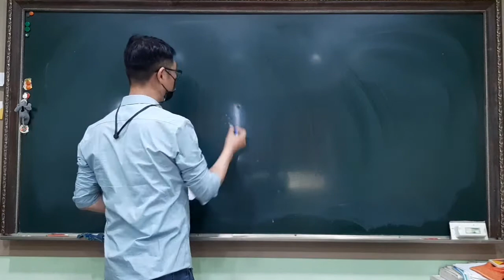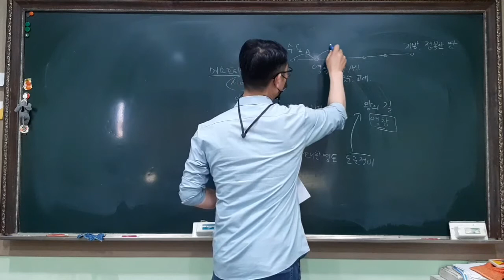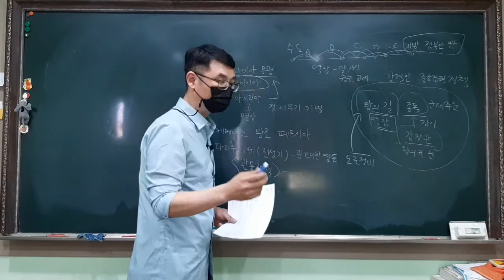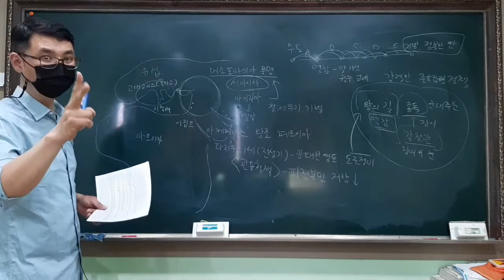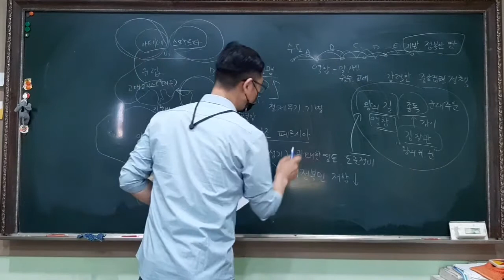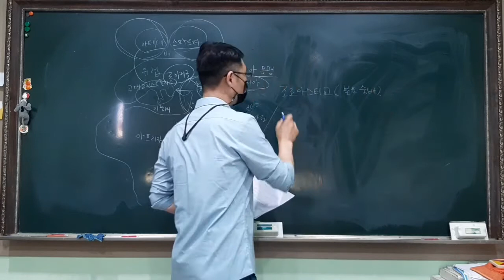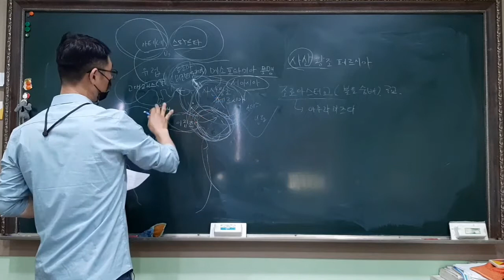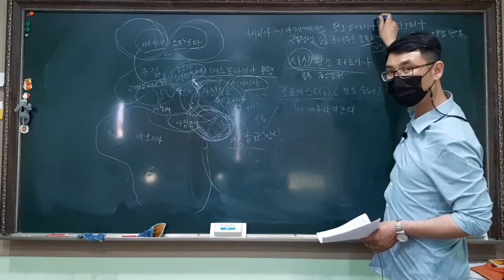요리토리쌤 (세계사 4)